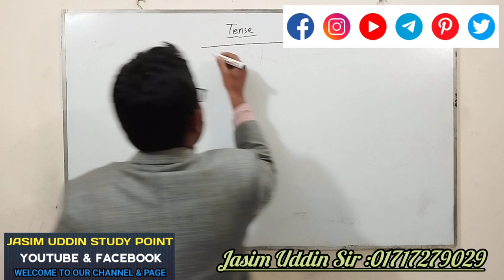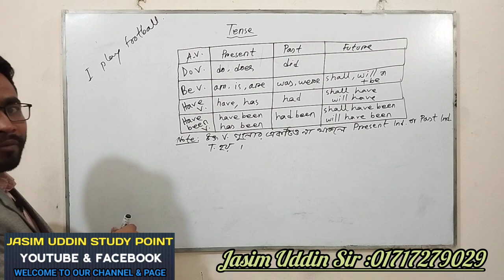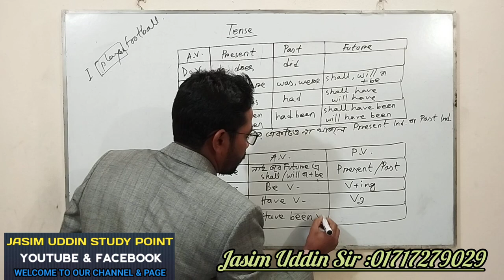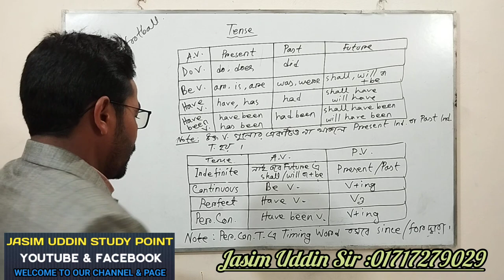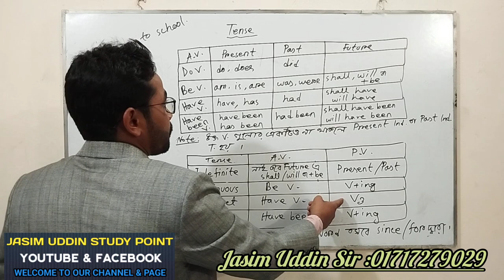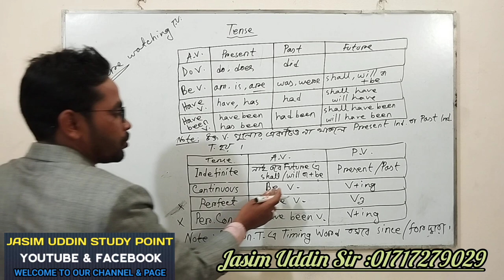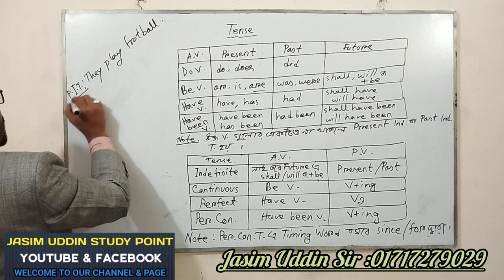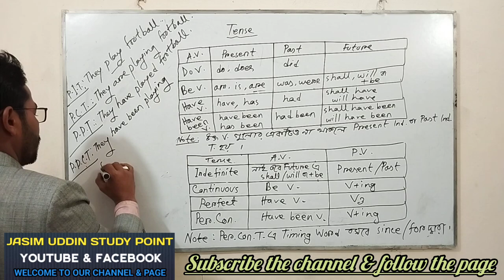Tense details in a lecture.( Episode :6)Jasim Uddin Sir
Tense details in a lecture. How to identify tense.  How to change tense.